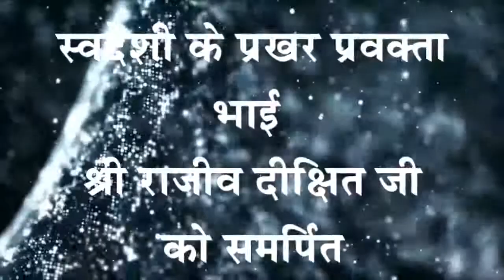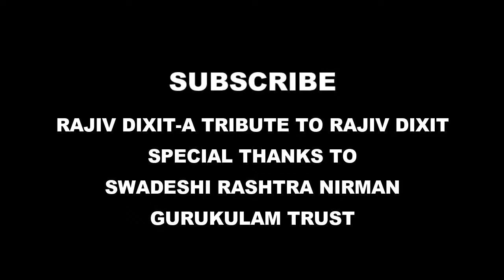Rajiv Dixit- राम राज्य - राजीव भाई का सपना , RAM RAJYA- RAJIV BHAI KA SAPNA